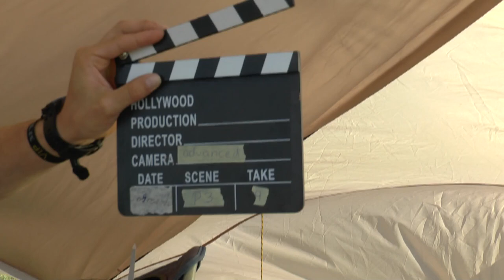WAGAC2024 P3 09 Geza Leher Lazăr FreeUnknown